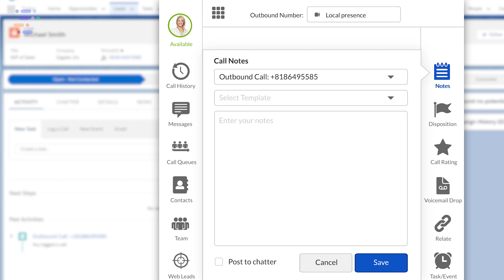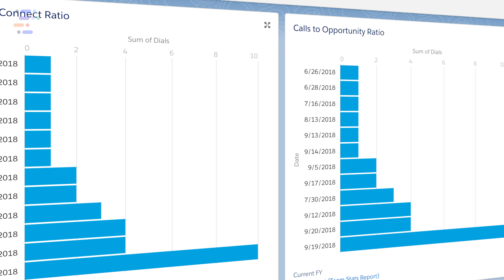ringDNA & Rich Uncles | Customer Testimonial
Rich Uncles shares about their continued partnership and success with ringDNA.

"We've used other applications that have issues with connectivity with Salesforce. The beauty of ringDNA so far has been the ability to roll out a solution that allows us to connect instantaneously with Salesforce," Timothy Trainor (VP of Sales Operations) said.

"We went from being able to forecast nothing. . .but now we're able to look at how many opportunities we have open, how many opportunities we have in assigned status, what has closed out of each bucket, and be able to say this is what we'll be able to do this month and next month."

At the end of the day Account Specialist Kevin Tyrrell sums it up best, "We can talk to more people and close more deals so ringDNA has helped greatly in that regard."

ABOUT RINGDNA
ringDNA is an enterprise sales acceleration engine and voice communications platform. Inside sales teams use ringDNA to dramatically increase productivity, engage in smarter sales conversations, gain predictive sales insight and coach reps to success faster than ever before. The company’s array of powerful, transformative and easy-to-use applications are consistently cited as the top solution for teams using Salesforce. ringDNA’s many amazing customers include Hewlett Packard Enterprise, Cvent, SAPConcur, and Twilio.